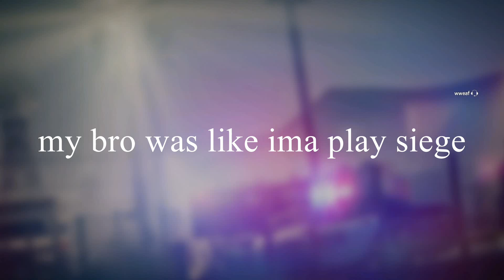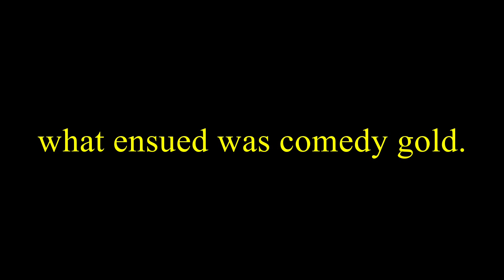Talking shaat about siege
I talk mad shit about siege for a good minute.